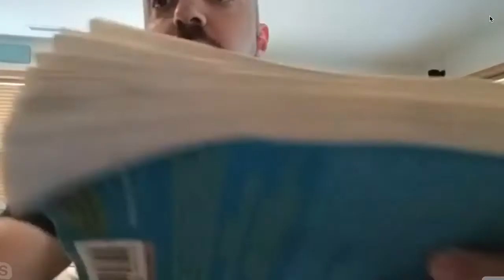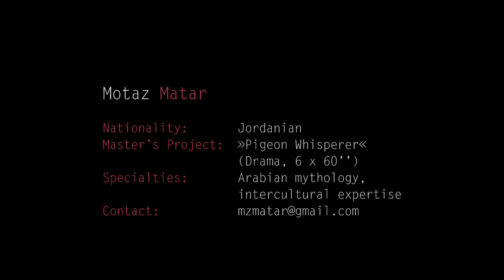Motaz Matar - Graduate 2019 MA Serial Storytelling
Motaz Matar studied the Master's Program »Serial Storytelling« at the ifs internationale filmschule köln. In the following clip he introduces himself.